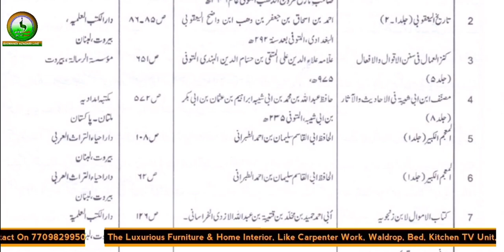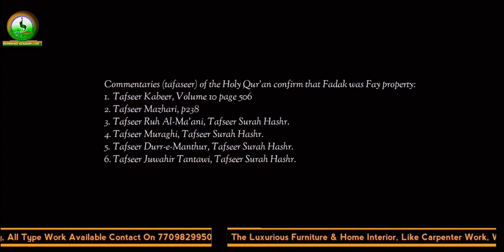Episode 3 | Paighame Khutba e Fidak | Host Mau. Aqeel Turabi Sb | Guest Mau. Mohammad Aslam Rizvi Sb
Title :- PAIGHAM E KHUTBA E FIDAK

Central Idea :- JANAB MOHAMMAD FEROZ  HASHMI SB.

Host :- JANAB MAULANA AQEEL TURABI SB.

Guest :- MAULANA MUHAMMAD ASLAM RIZVI SB.

Video :- ZULFIKAR HUSSAIN ( Bhiwandi Azadari Live )

Edit & 1st Release :- MAWADDAT TV

Reference

 Mention of Fidak/Fadak can be found in the following books:

For proof we shall cite the following Ahle-e-Sunnat works:
1. Sahih Bukhari, Volume 4, Book 53, Number 325:
2. Sahih Muslim
3. Sunan Nasai, Volume 7, Page 137
4. Nawawi in Sharh Sahih Muslim, Volume 2, Page 92
5. Wafa ul Wafa, Volume 4, Page 1280
6. Sirat un Nabi by Ibn Hisham, Volume 3, Page 353
7. Tareekh Abul Fida, Page 140, Zikr Ghazwa Khayber
8. Rauzat ul Safa as quoted in Tashdheed-ul-Mathaeen page 102
9. Ma'arij un Nabuwwah, page 321
10. Habeeb us Siyaar, Volume 1, Zikr of Ghazwa Khayber
11. Sharh Nahjul Balagha, Ibn Abil Hadeed, Volume 1, Page 198

Commentaries (tafaseer) of the Holy Qur'an confirm that Fadak was Fay property:
1.  ​Tafseer Kabeer, Volume 10 page 506
2.  ​Tafseer Mazhari, p238
3.  ​Tafseer Ruh Al-Ma'ani, Tafseer Surah Hashr.
4.  ​Tafseer Muraghi, Tafseer Surah Hashr.
5.  ​Tafseer Durr-e-Manthur, Tafseer Surah Hashr.
6.  ​Tafseer Juwahir Tantawi, Tafseer Surah Hashr.

References of Shia Books:
1. Moajam al-Buldan, Yaqoot al-Hamovi, Volume 4, Page 238
2. Majma al-Bahrain, Al-Tareehi, Volume 5, Page 283
3. Manaqib Aale Abu Talib, Ibn Shahr Ashob, Volume 4, Page 320
4. Dur al-Mansoor, Siyooti, Volume 2, Page 151
5. Shwahed al-Tanzeel, Hakim Nishabouri, Volume 1, Page 441
6. Kanzul Amaal, Muttaqi Hindi, Volume 2, Page 158
7. Rooh al-Ma’ani, al-Alwosi, Volume 5, Page 58
8. Al-Ehtejaj, Tabrisi, Volume 1, Page 122
9. Al-Seeratul Halbiyah, Abu Saleh al-Halbi, Volume 3, Page 362
10. Al Lumatu Baiza fi Sharh Khutbatul Zahra, Mirza Mohammad Ali Ansari, Printed in Tabriz in 1297 Hijri
11. Sukhanrani Hazrat Fatema, Tooran Ansari, Printed in Tehran in 1345 Hijri
12. Sharh Khutba Hazrat Zahra, Ahmad ibn Abdul Raheem Tabrizi, Printed in Qom in 1348
13. Al-Daratul Baiza fi Shahrhe Khutabatul Zahra, Seyed Mohammad Taqi Qummi, Printed in Tehran in 1353 Hijri
14. Ehtejaj Banoi Buzurg, Mohammad Ali Mardani, Printed in Tehran in 1354, Hijri
15. Bandegi Raze Afzeenash, Shaheed Dasteghaib, Printed in Tehran in 1363, Hijri
16. Albalaghatul Fatema, Abdul Reza M. Ali Mubtaei, Printed in Najaf in 1364 Hijri
17. Sharh Khutba Hazrat Zahra, Ayatullah Seyed Ezaduddin Hosseini Zanjani, Printed in Qom in 1364 Hijri
18. Khutba Atesheen Banoi Islam dar Bastar Shahadat, Ayatullah Naser Makaram Shirazi, Printed in Tehran in 1367 Hijri
19. Dil Shikasta ka Ehtejaj (translation from Persian), Ayatullah Naser Makaram Shirazi, Printed in India in 2005
20. Sukhanrani Hazrat Fatema Zahra dar Masjid Payambar Akram, Ali Raza Allahayari, Printed in Tehran in 1367
21. Mabani Eteqad as Deedgah Hazrat Zahra, Mohammad Dashti, Printed in Terhan in 1369 Hijri
22. Maroori bar Khutba kam nazeer az Banoi bi Hamta, Dr. Ahmad Beheshti, Printed in Tehran in 1369 Hijri
23. Sharh Khutbatul Kabiratul Zahra Batool, Shaikh Muslim al-Jaberi, Ptinted in Najaf in 1374 Hijri
24. Ehtejaj Zahra, Shaikh Hujjatullah Amiri, Printed in Tehran in 1376 Hijri
25. Haqeeqat Jawedan, Mohammad Baqer Malboobi, Printed in Tehran in 1391, Hijri
26. Sharh Khutba Fatema Zahra, Shaikh Naziyeh Qamieh, Printed in Beirut in 1404 Hijri
27. Sharh Khutba Hazrat Zahra, Ilyas Sharifi Ashkoori, Printed in Qom in 1405 Hijri
28. Sharh Khutba Fadak, Allama Seyed Mohammad Taqi Khurasani, Printed in Iran
29. Qatra-i-az Darya, Ali Rabbani, Printed in Qom in 1410 Hijri
30. Shahr Khutba Siddiqa Fatema Zahra, Ayatullah Shaikh M. Taheri Khaqani, Printed in Qum in 1412 Hijri
31. Fadak, Allama Zeeshan Haider Jawadi, Printed in Pakistan in 2002
32. Jageer-e-Fadak, Ghulam Hussain Najafi
33. Fadak Tareekh ki Raoshni Mein, Ayatullah Baqirul Sadr, Printed in Pakistan
34. Chashm-e-Ashk (Mazloomiyat Hazrat Sahra [s.a.]), Seyed Mohammad Najafi, Printed in Qom in 2004
35. Masayeb-e-Fatema Zahra, Seyed Shahenshah Hussain Naqvi, Printed in Pakistan in 2019

Bhiwandi Azadari Live Youtube Channel

Please Share To All Momineen